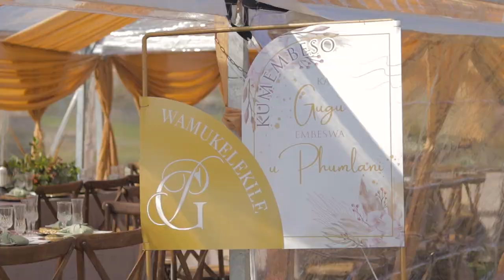umembeso ka Gugu